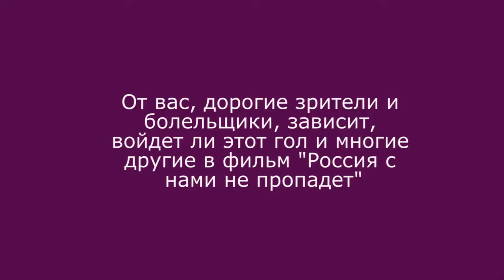2016_05_28, Сокольники, Фигурина Наталья (команда свободных агентов)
2016_05_28, Сокольники, Фигурина Наталья (команда свободных агентов)